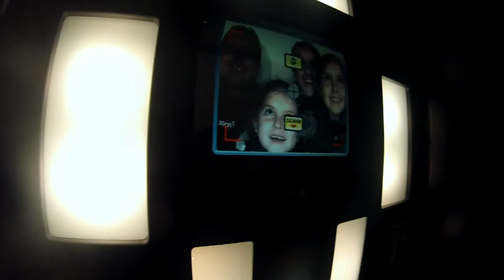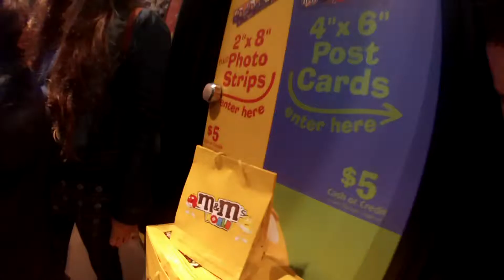2013 NYC M&M Store Fun in the Photobooth!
Had a memorable time with the family at the M&M store in NYC.  Best part was bringing my goPRO camera on a SteadiCam Curve Gimbal into the photo booth - - very fun!  Cheers,